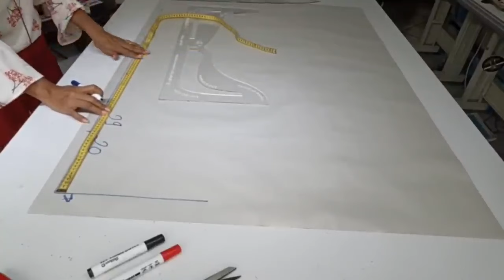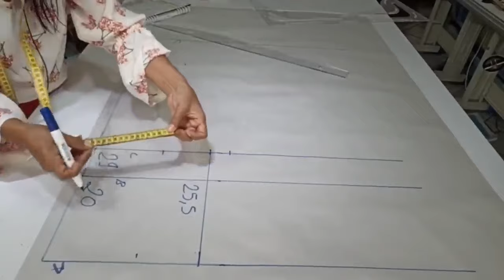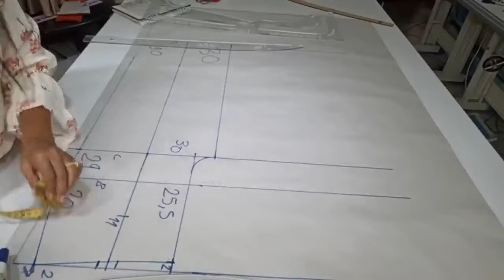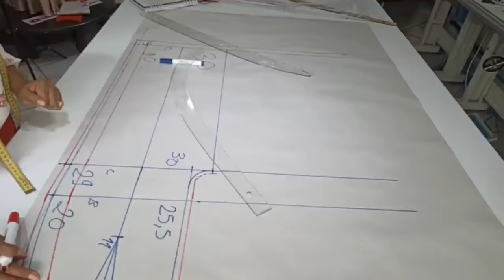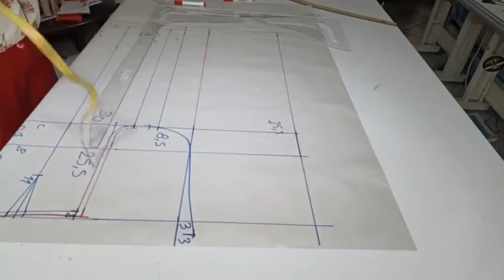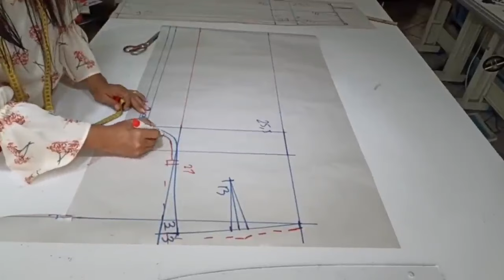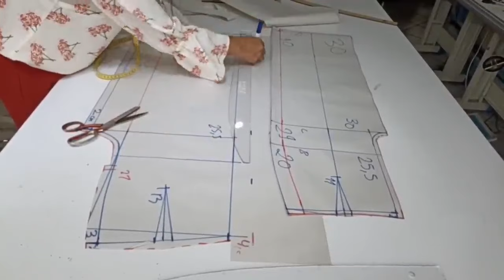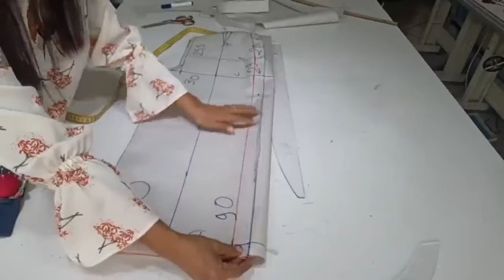COMO HACER UN PANTALON CON BOTONES AL COSTADO